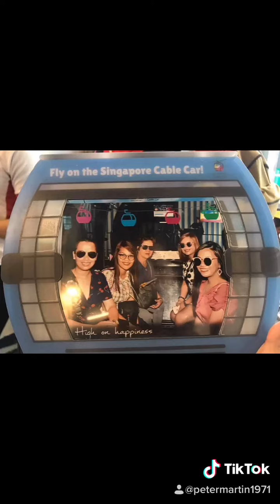Vacation-Singapore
Universal Picture Studio